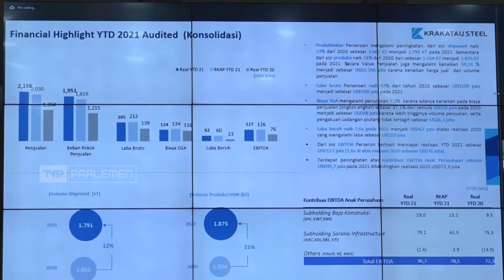Krakatau Steel Harus Melakukan Perbaikan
Komisi VI DPR RI mendukung perbaikan BUMN di bidang industri baja nasional, PT Krakatau Steel atau PTKS untuk bangkit dari masalah yang dialaminya agar tidak berulang dan menghasilkan proyek yang berorientasi kepada masa depan PTKS.

Narasumber :
Harris Turino / Anggota Komisi VI DPR RI / F-PDIP / Jateng IX